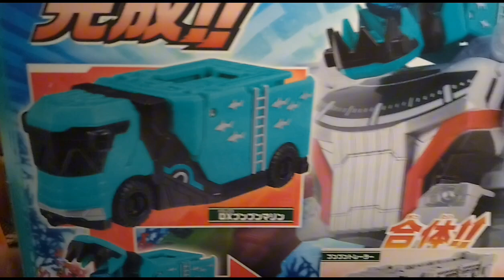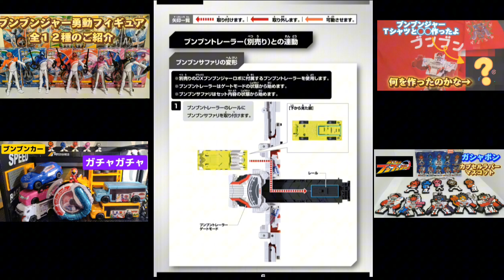【ブンブンジャーロボ】ブンブンジャーモンスターセット ブンブンマリン&ブンブンサファリ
ブンブンジャーモンスターセットのブンブンマリンとブンブンサファリで、ブンブンジャーロボモンスターにバクアゲ合体！